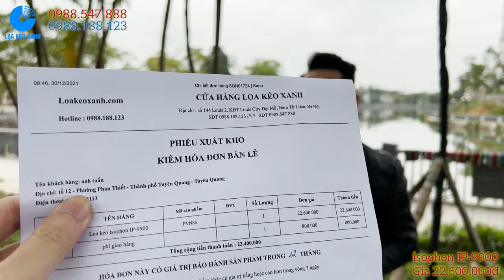Giao loa kéo isophon IP-9900 về thành phố Tuyên Quang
Chiếc isophon IP-9900 đã phủ sóng tới thành phố Tuyên Quang. Cảm ơn anh Tuấn đã tin tưởng lựa chọn Loa Kéo Xanh

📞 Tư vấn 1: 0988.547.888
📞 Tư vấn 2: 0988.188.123